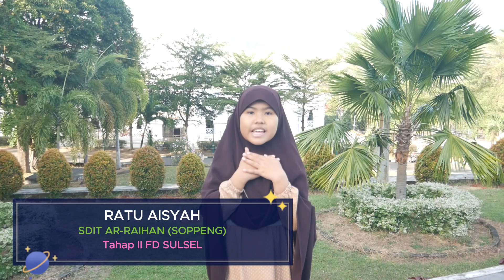Ratu Aisyah - Kabupaten Soppeng